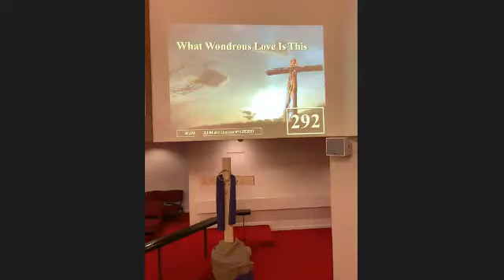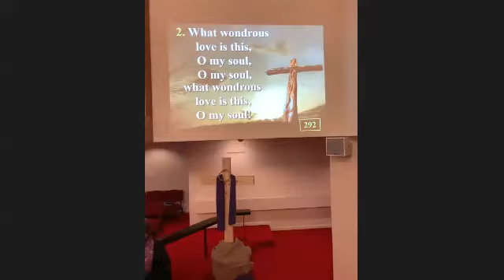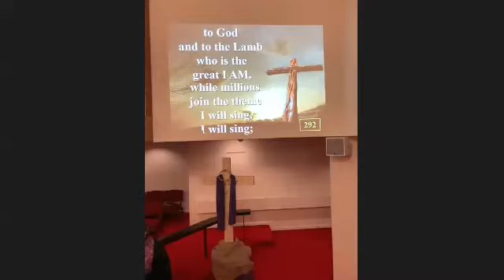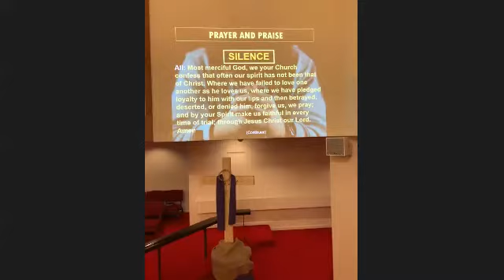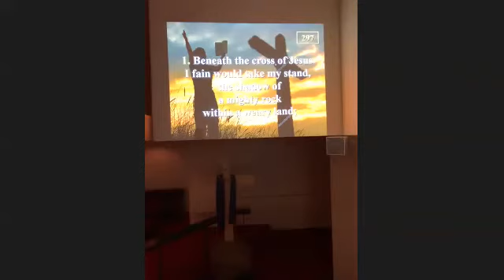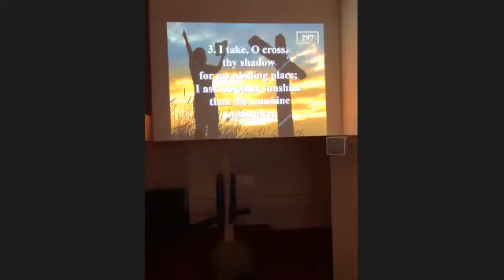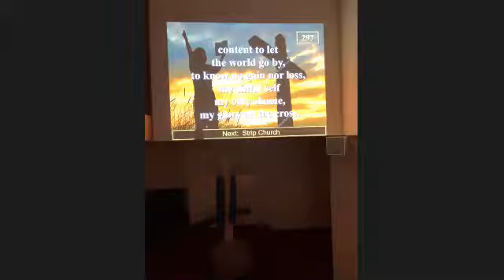Maundy Thursday 04/09/2020 - "The Last Supper and the Light Fades"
Weston United Methodist Church, Rev. Pat MacHugh and various readers